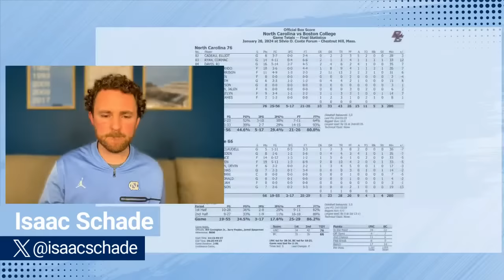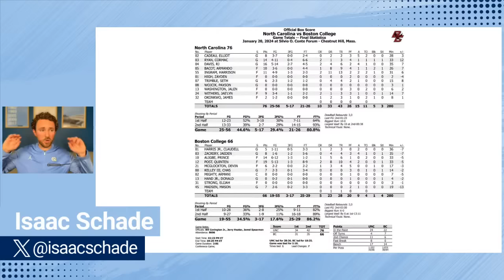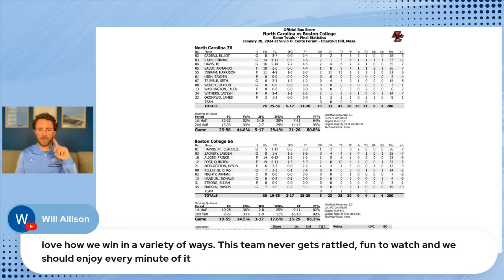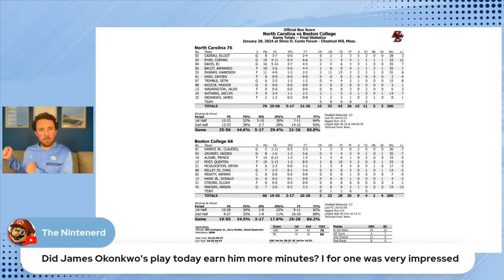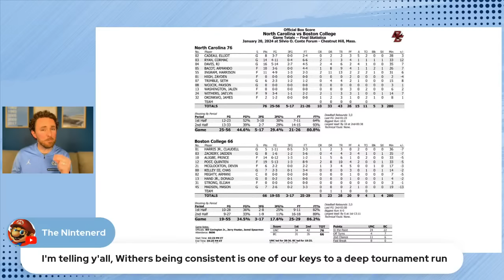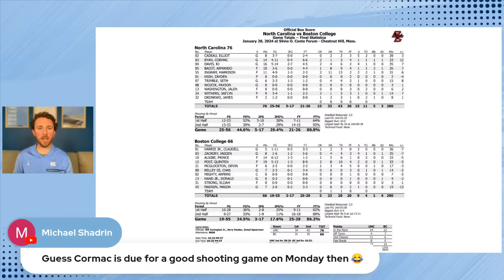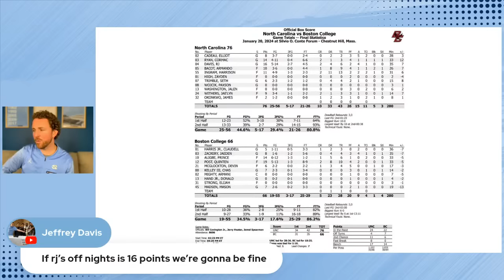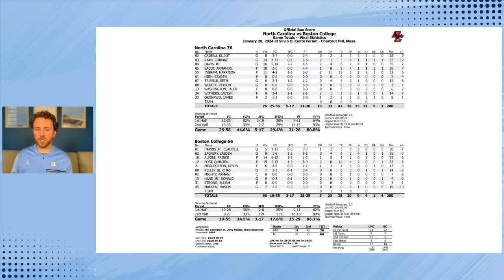LIVE REACTION: North Carolina beats Boston College, stays perfect in ACC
North Carolina moves to 7-0 in ACC play and 4-0 in true road games. This was another gritty road performance, with UNC winning a foul-filled affair. Harrison Ingram nets yet another double-double for the Tar Heels. RJ Davis paced Carolina with 16 points. UNC has won every ACC game by at least eight points.

Jase Medical
Empower yourself when you purchase a Jase Case, providing you with a personal supply of 5 antibiotics that treat 50+ infections.
Gametime

FanDuel

eBay Motors